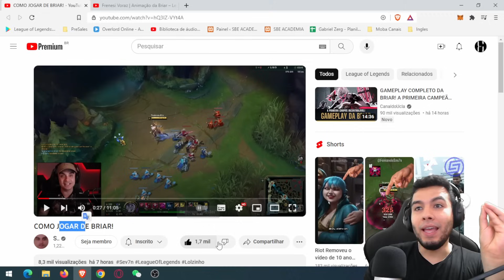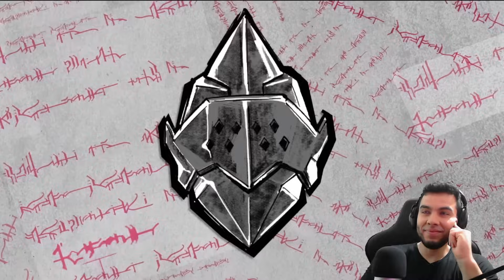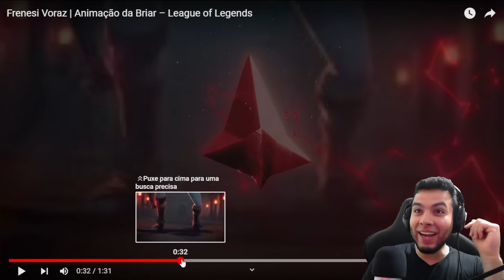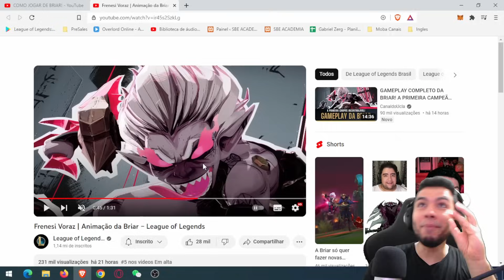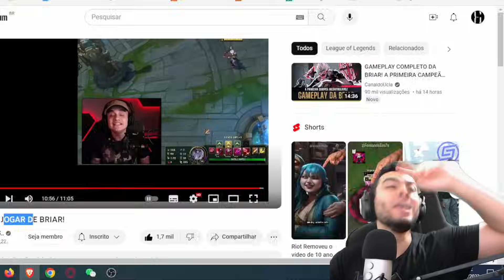COMO JOGAR de BRIAR! Quando Ela Vem Para o WILD RIFT?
No Vídeo de Hoje: trouxemos um react do Seven em que ele esta mostrando a nova campeã do League of Legends Briar no servidor de testes. Oque acharam das habilidades dela? Será que ela vem para o Wild rift?

Canal do Sev7n: @Sev7n

Parceiros do Canal:

Se quiser comprar Skins por esse Link 1% da compra vai para o canal

- Riot Games